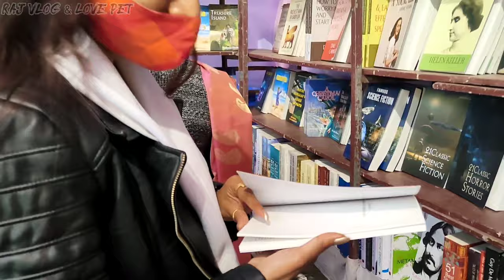Chandannagar Stand // 25th December // Merry Christmas ⛄ //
Thank you guys for watching this video if you love this video then like and share if you new in this channel then do subscribe and press the bell icon for more upcoming video love you guys ❤️